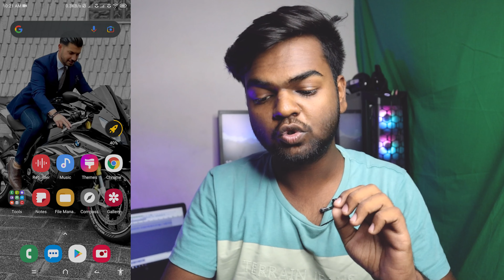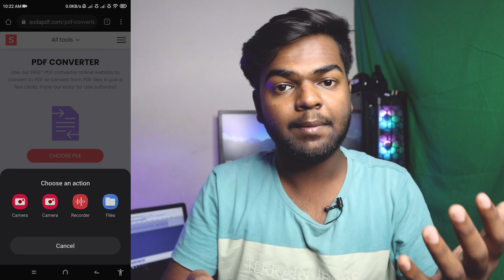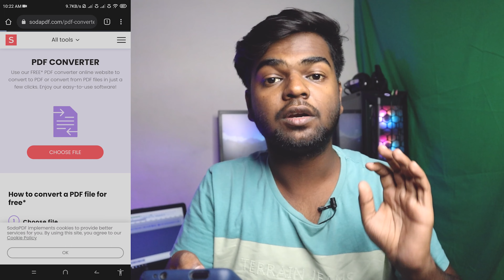Train ticket pdf me kaise kare // How to convert train ticket to pdf // Print Ticket IRCTC PDF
How to convert train ticket to pdf // Train ticket pdf me kaise kare // Print Ticket IRCTC PDF